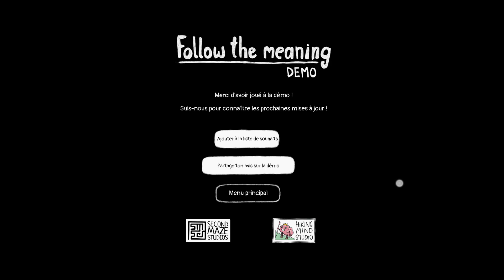STEAM NÉO FEST - FOLLOW THE MEANING - VOD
Rediff de la découvert de la démo de Follow the Meaning à l'occasion du Steam Néo Fest qui a eu lieu du 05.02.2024 au 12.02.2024.
Si vous aimez les jeux indés, n'hésitez pas à faire un tour et suivre la chaîne Twitch